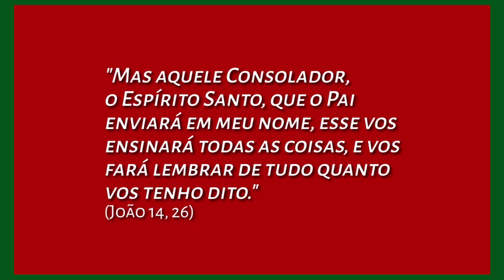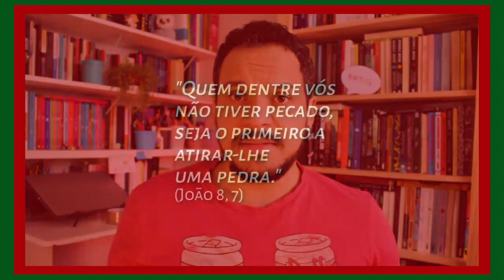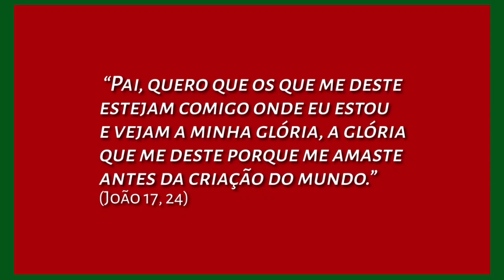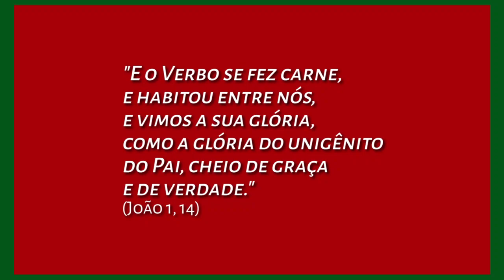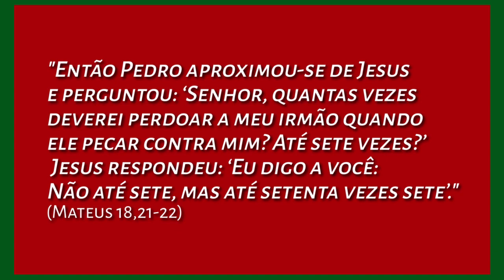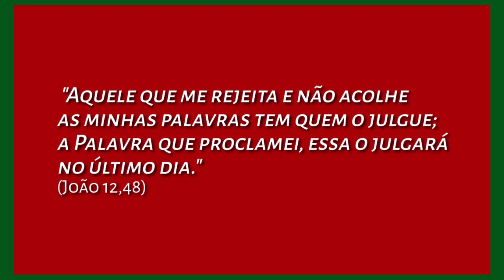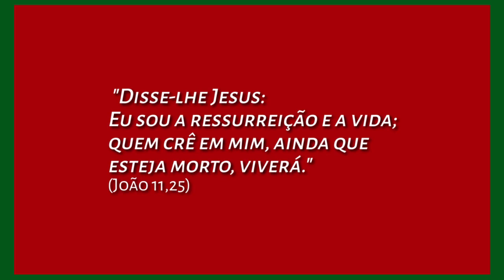7 Questões do Cristianismo na Filosofia - Especial de NATAL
O cristianismo nascente precisou lidar com questões muito importantes para ser consideradas na filosofia grega. Nesse especial de Natal, você vai conhecer os 7 principais conceitos cristãos que tiveram que ser explicados logicamente.